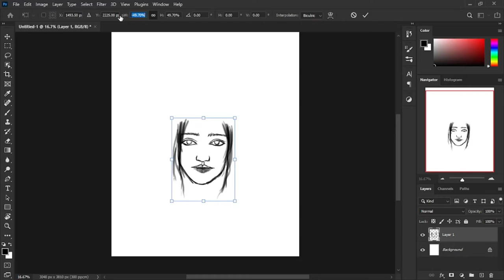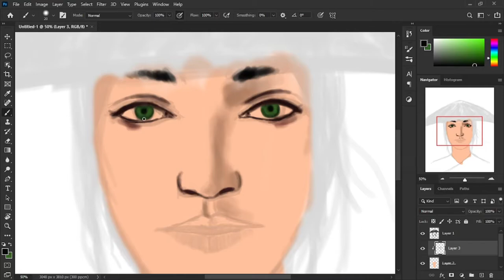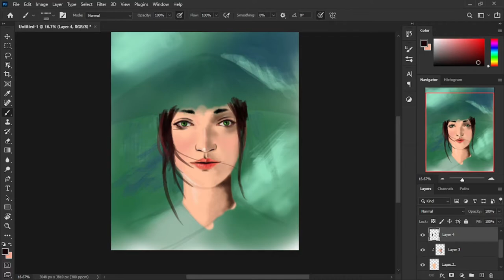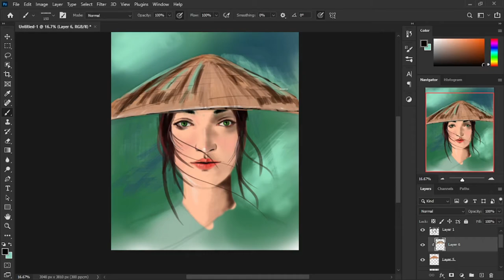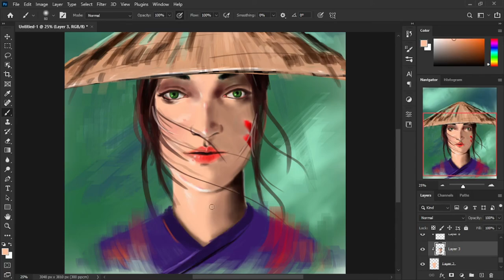Photoshop painting process - Girl with Kasa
Just a painting process of my new painting "Girl with Kasa" I tried new techniques and brushes to make this painting. I made my own custom brushes and used some default photoshop brush to make it look like this. Still struggling with shadow but gonna get it someday in future.

Song Credit -
"Jahzzar - Overdose" under a CC-BY licence.